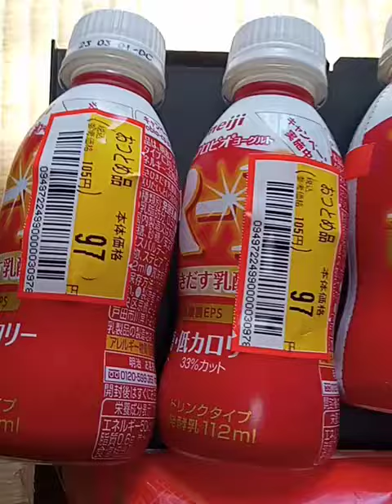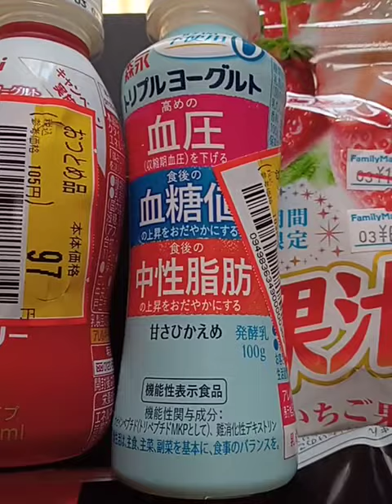2/26㈰ 本日の値引き商品購入チェック🤗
今日はドラッグストアＡとコンビニＦの値引き商品を購入してきました🤗。